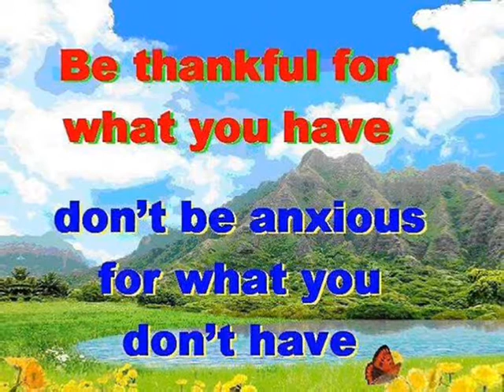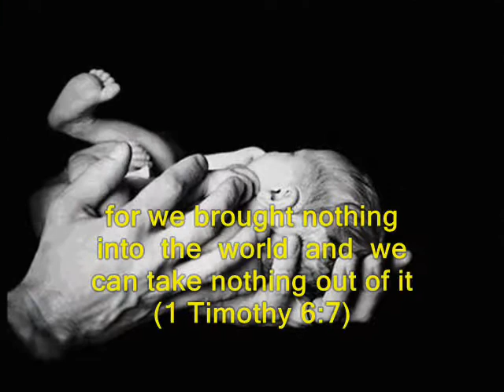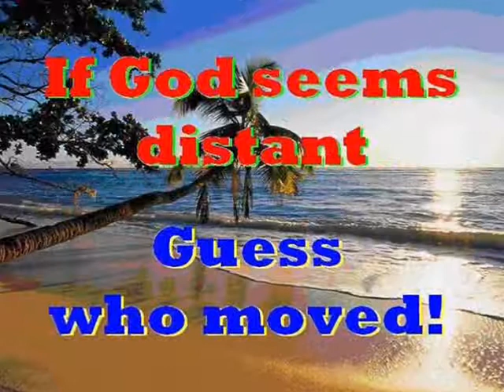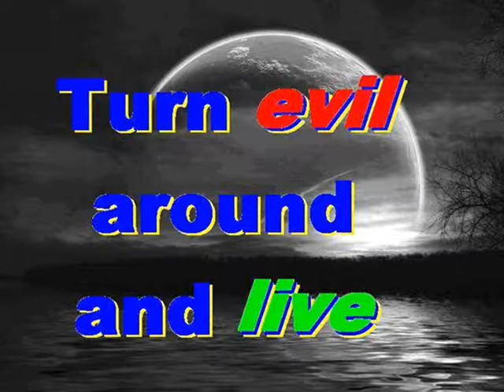#1455.1- Love Of Money - (1 Timothy 6:3-10 & Luke 16:13)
Song # 1455.1 from Our Gospel In Song Collection by Col Johnston. In Paul’s first letter to Timothy, we read that those who are eager to become rich usually do not follow the Gospel.

If anyone teaches false doctrines and does not agree to the sound instruction of our Lord Jesus Christ and to godly teaching (1 Timothy 6:3), he is conceited and understands nothing. He has an unhealthy interest in controversies and quarrels about words that result in envy, strife, malicious talk, evil suspicions (1 Timothy 6:4), and constant friction between men of corrupt mind, who have been robbed of the truth and who think that godliness is a means to financial gain (1 Timothy 6:5). But godliness with contentment is great gain (1 Timothy 6:6). For we brought nothing into the world, and we can take nothing out of it (1 Timothy 6:7). But if we have food and clothing, we will be content with that (1 Timothy 6:8). People who want to get rich fall into temptation and a trap and into many foolish and harmful desires that plunge men into ruin and destruction (1 Timothy 6:9). For the love of money is a root of all kinds of evil. Some people, eager for money, have wandered from the faith and pierced themselves with many griefs (1 Timothy 6:10). No servant can serve two masters. Either he will hate the one and love the other, or he will be devoted to the one and despise the other. You cannot serve both God and money (Luke 16:13).
Thought for today: thank God for what you have, don’t be anxious for what you don’t have.
Thought for today: enjoy the abundance of God’s gifts, but never forget the Giver. Where will you spend your eternity?